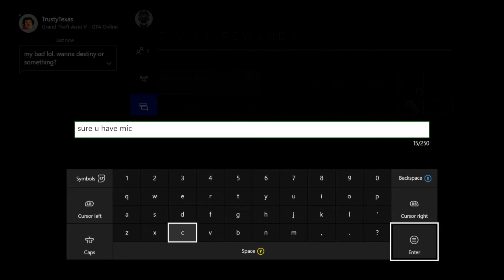Destiny Racing / 1st Game Upload ever!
Hope you guys enjoy another one will be coming out later tonight!